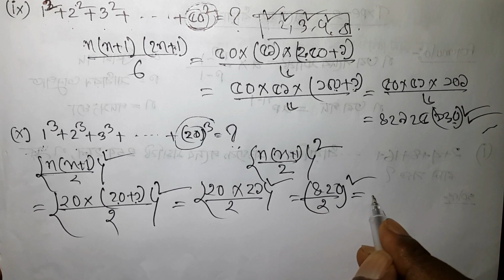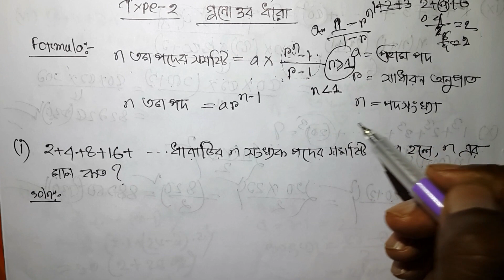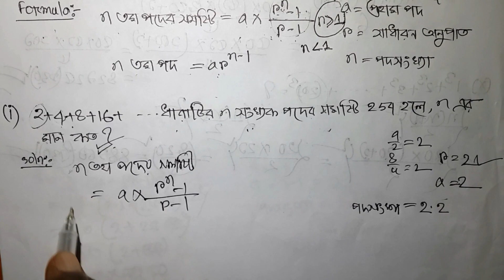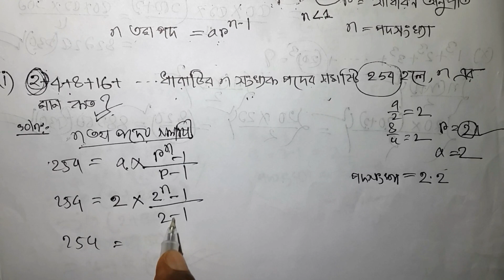ধারা । । SERIES| বি.সি.এস. গণিত প্রস্তুতি । । BCS MATH PREPARATION [পার্ট-৩ ]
বিসিএস  প্রিলির জন্য ম্যাথ  অত্যন্ত গুরুপ্তপূর্ন একটি বিষয়। গণিতের ধারা থেকে প্রায় প্রতি বার একটি বা তারও বেশি প্রশ্ন আসে। বিসিএস প্রিলি  + রিটেন একসাথে   কিভাবে প্রস্তুতি নেয়া যায় আমরা সে বিষয়টা নিয়ে আলোচনা করেছি।

Math is a very serious topic for BCS Preliminary. There are almost one or more questions from the math section almost every time. We discussed about how to prepare BCS Preliminary + written  together.